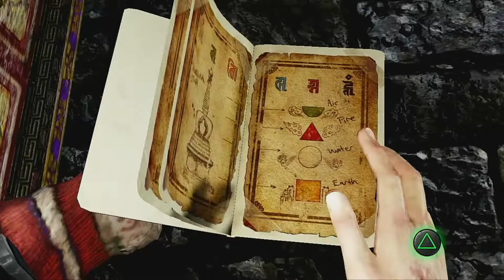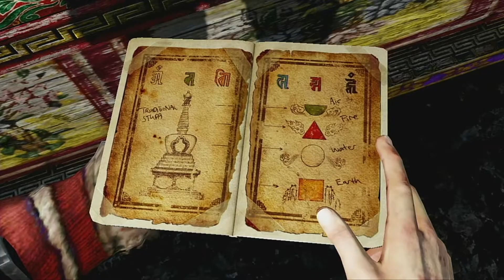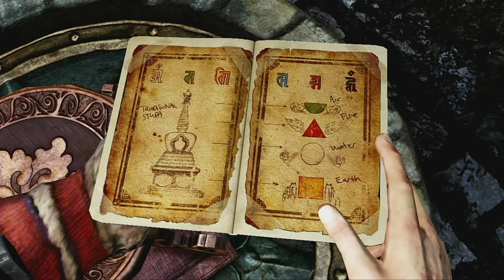【完全初見】アンチャーテッド 黄金刀と消えた船団 パート10